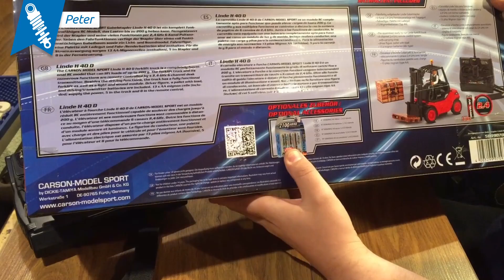CARSON Gabelstapler Linde H 40 D - RTR 2,4 GHz [HD / Deutsch]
⤵ Auf "MEHR ANZEIGEN" klicken! ⤵
Hallo, ich bin der Peter aus Oberösterreich und bin in der Zukunft für die neue Sparte "Funktionsmodellbau" hier bei Gery's Modellbaublog verantwortlich. Zum Einstieg möchte ich euch heute mein erstes Review zum "CARSON Gabelstapler Linde H 40 D - RTR 2,4 GHz" vorstellen.

✪Unsere LINKS: ⤵